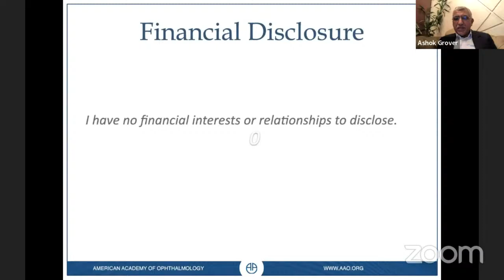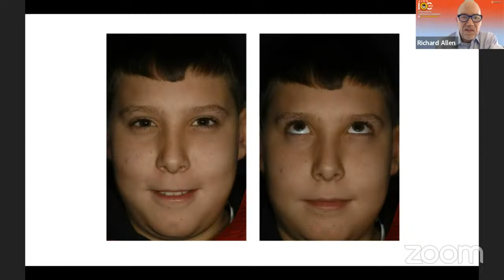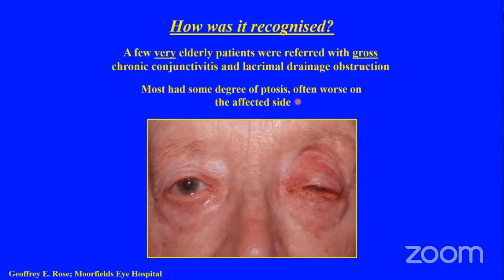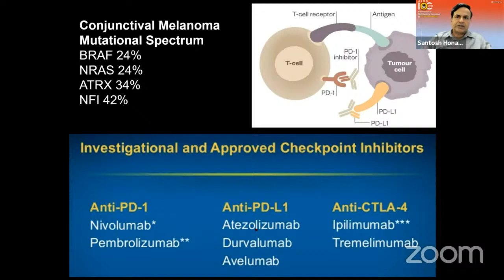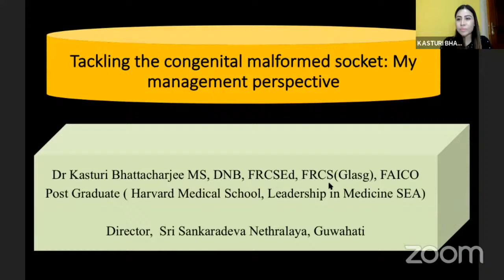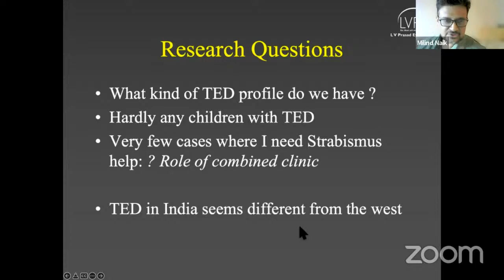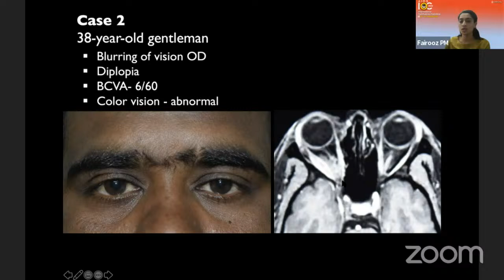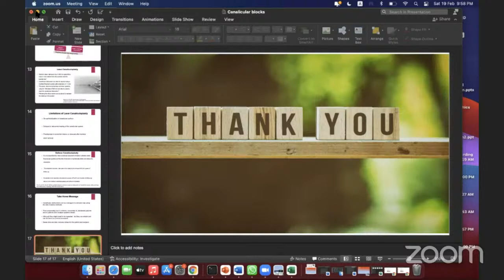HALL E Day 2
AIOSIOC 2022